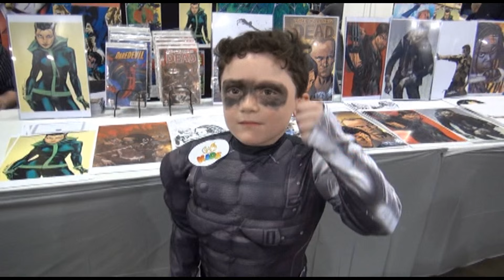I Heart Comic Con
COMIC CON PHILLY 2015. I love Comic Con cause ya get to fuck with the Cos Players. yay